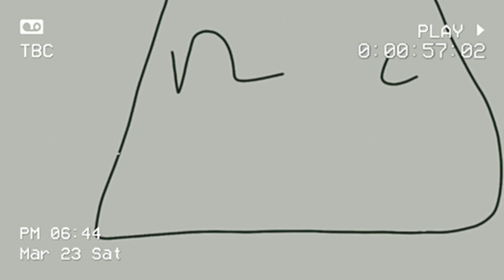ready ! READY !!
This is an Absurdist Political Satire ( I am not going to disclose on whom though), it was completely hand-drawn by me (The reason why it's not perfect).

       Voiced by

Sk. Jafar Ahammad

             Inshot App

Animated, Edited and Directed by

          Sk. Jafar Ahammad